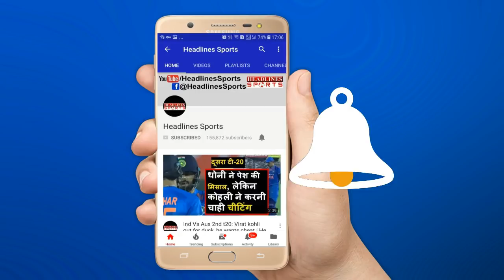Parthiv Patel ने Dhoni को लेकर दे दिया बड़ा बयान, देखिए क्या कहा | Headlines Sports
Parthiv Patel ने Dhoni को लेकर दे दिया बड़ा बयान, देखिए क्या कहा